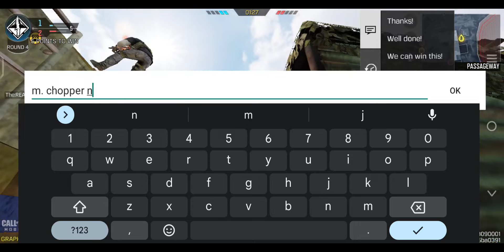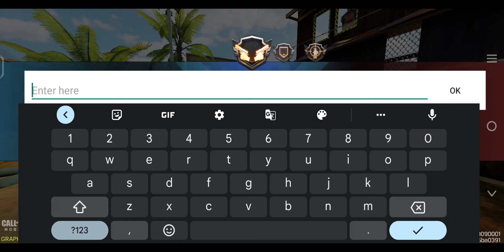cordite most unused weapon🔥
legendary cordite, multiplayer gameplay of codm